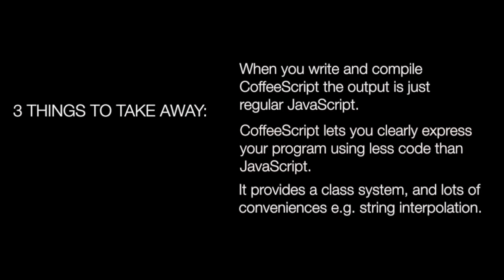What is CoffeeScript All About - An Introduction plus How You Can Benefit from Using it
In this 3 minute interview, lead SitePoint developer Paul Annesley takes you through what CoffeeScript is all about, and how you can benefit from using it. Learn more, and grab the new book